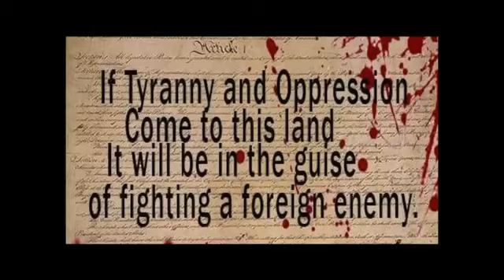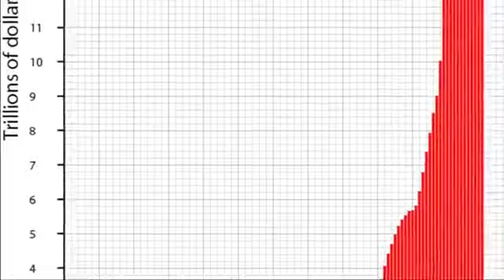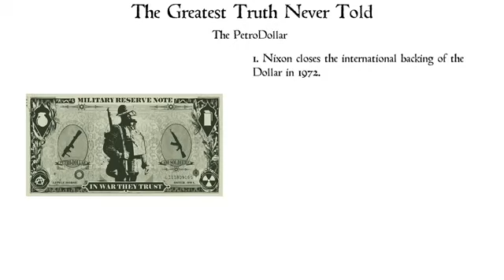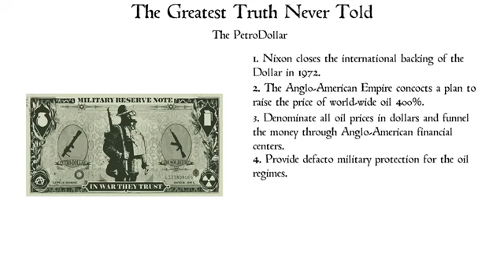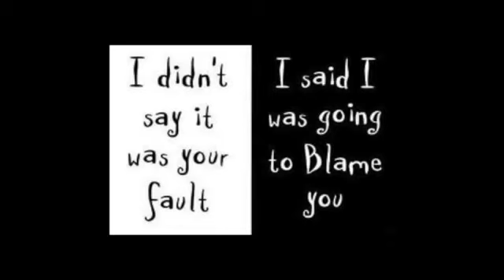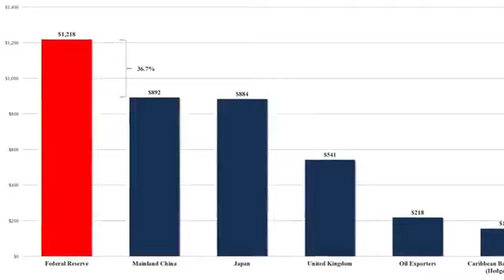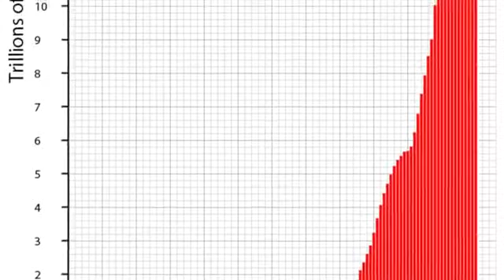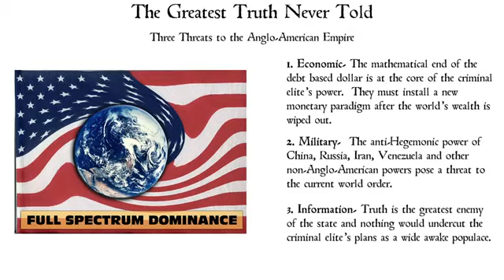50. The 3 Coming False Flags.mp4